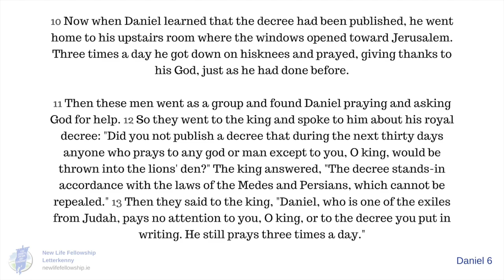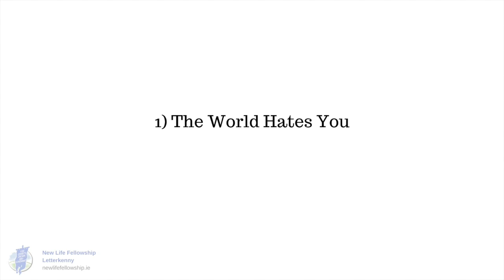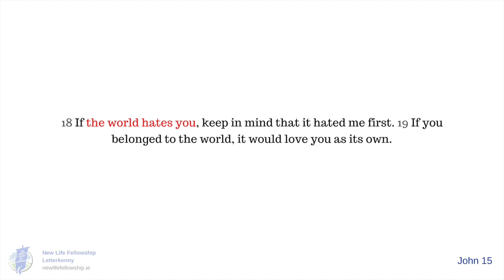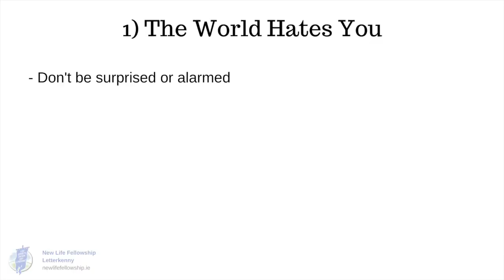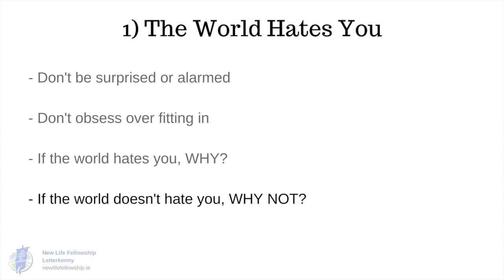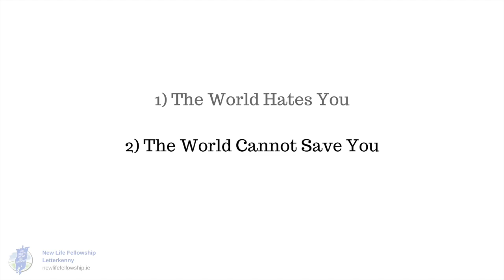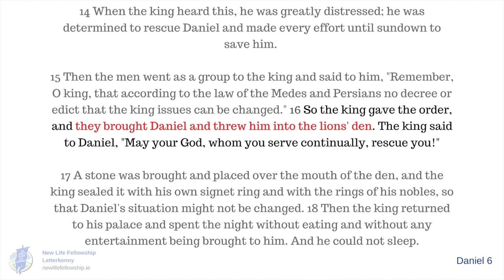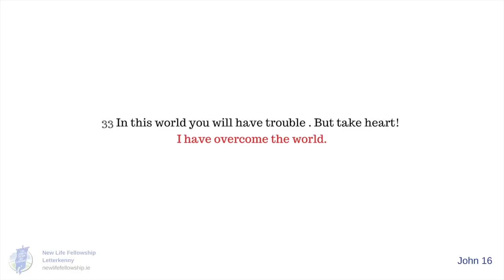The Lions' Den (Daniel 6)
Sunday 17th May 2020 (Evening Service)
Speaker: Jonny McCollum
Passage: Daniel 6:10-28